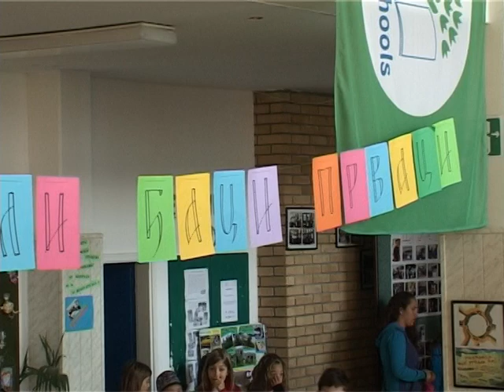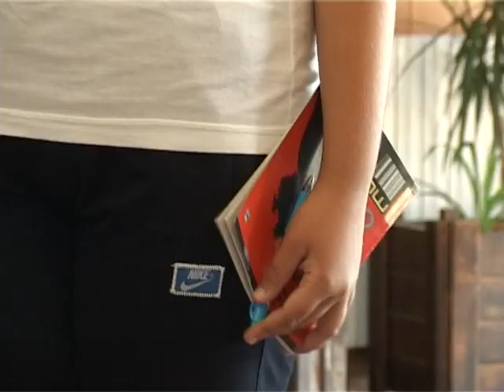01 09 Prvi septembar prvaci GM